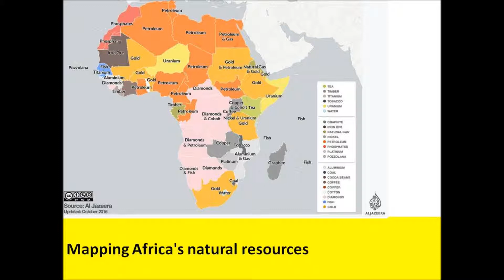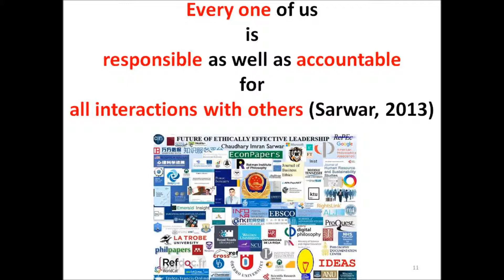China's naval hospital ship Peace Ark reaches Mozambique for 8 days stay and treatments